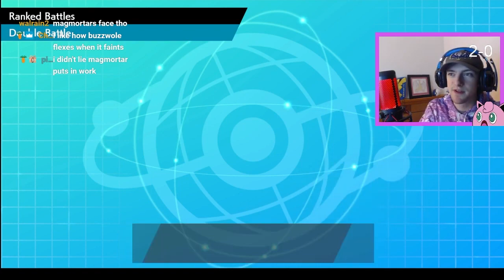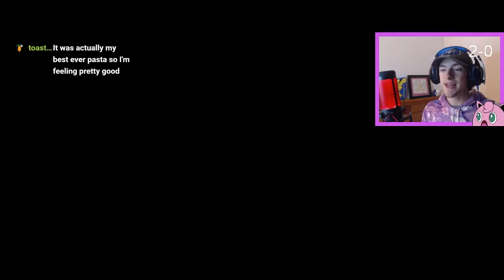Cool Guys Dont Look At Explosions 😎 - Pokemon Sword and Shield VGC SERIES 7 Twitch Highlights!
Pichu did not get to make an appearance, but it already had its time.